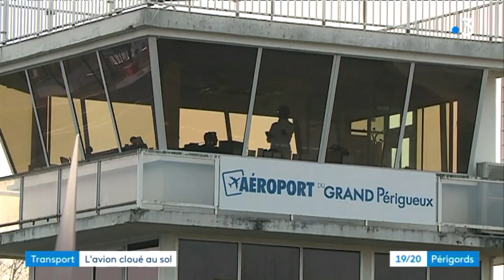Le Grand Périgueux met fin à la liaison aérienne avec Paris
Récit de Sébastien Bouwy avec Philippe Niccolaï, Bertrand Lasseguette et Pascal Tinon. Montage Alexandra Cassar-Rajaud.